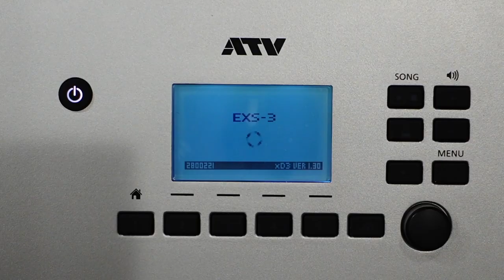7. xD3 펌웨어 업데이트 방법